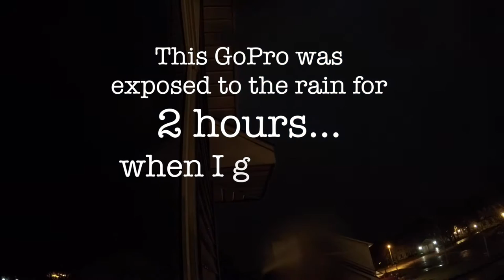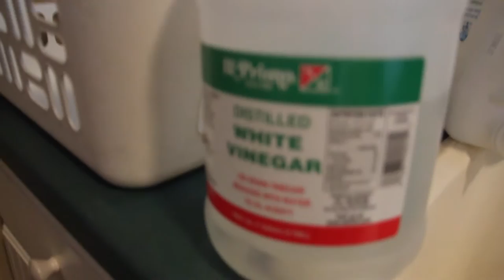Why Oh Why Uncle Sam?!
VLOG #18. April 2016. I fix a desk and I also get upset over taxes. Good stuff!